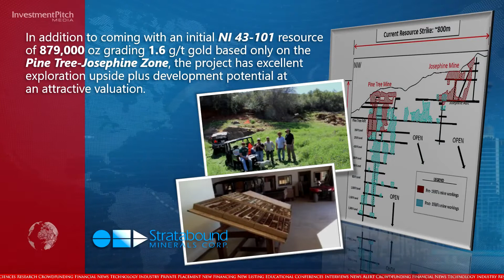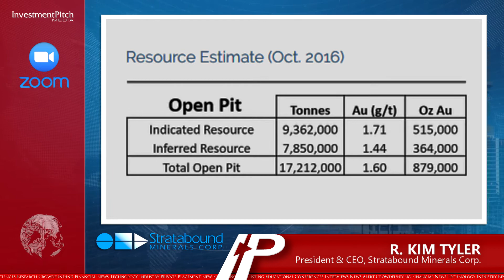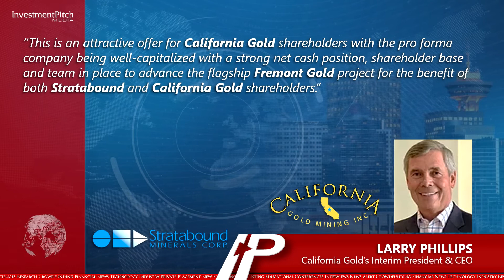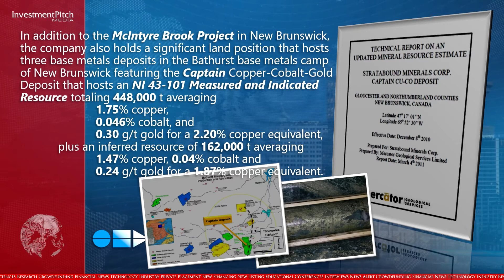Stratabound Minerals has agreed to acquire all of the issued & outstanding shares of California Gold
Under this all share acquisition, California Gold’s shareholders will receive one Stratabound share for each California Gold share, with approximately 65.1 million shares being issued. This agreement is subject to the customary conditions including regulatory and exchange approvals along with a break fee payable to Stratabound should the transaction not proceed.